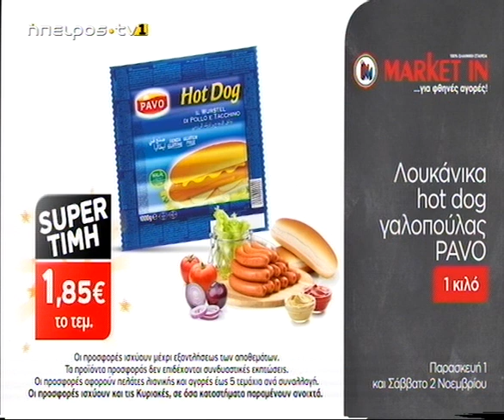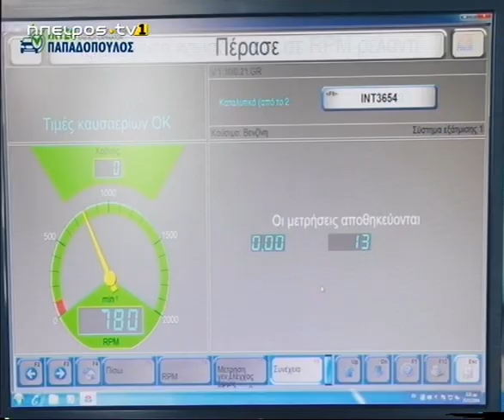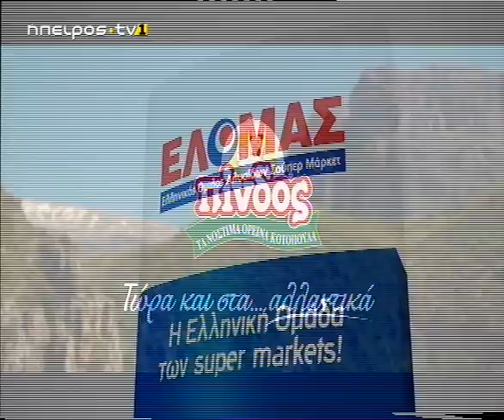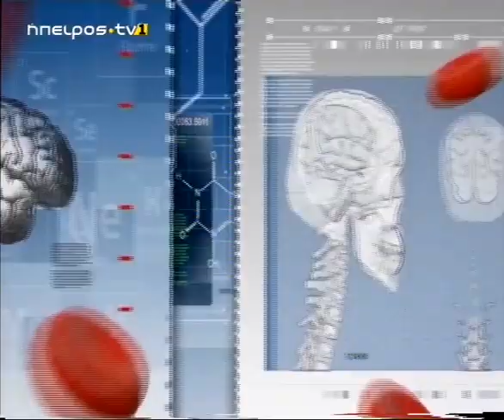Ήπειρος Tv1 | Στο Μικροσκόπιο | 30/10/2019